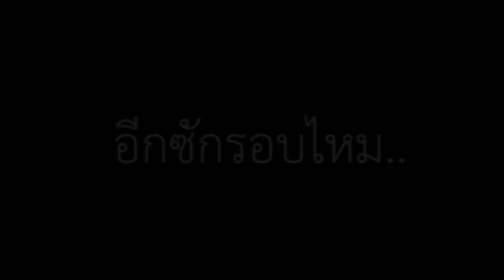กลุ่มที่ 8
ผลงานของผู้เข้ารับการอบรมโครงการอบรมเชิงปฏิบัติการผลิตสื่อ VDO Clip "ครูไทยยุคไอที สร้างคลิปดีให้เด็กดู" ระหว่างวันที่ 6-8 มิถุนายน 2558 ณ ห้องประชุมศักดิเดชน์ ศูนย์วิทยาพัฒนา มหาวิทยาลัยสุโขทัยธรรมาธิราช จังหวัดนครสวรรค์